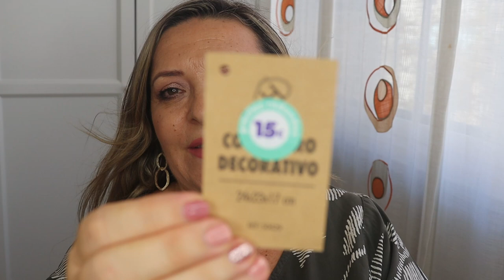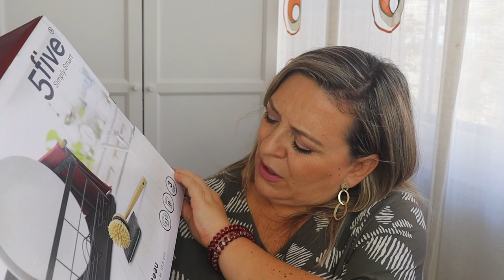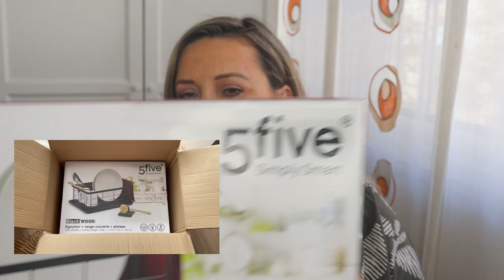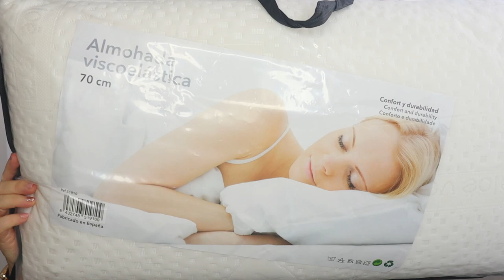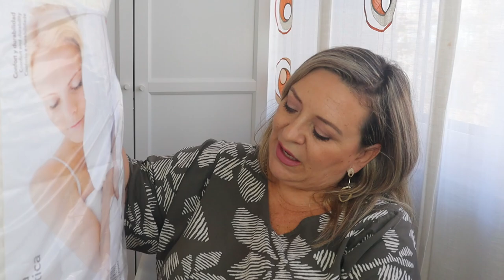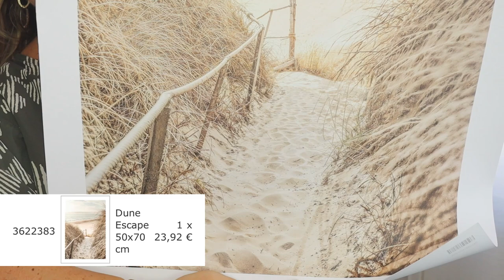HAUL DECORACIÓN IDEAS RENOVAR/ DECORAR TU HOGAR DE FORMA ECONÓMICA#pandoramenchu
Hola familia bonita, Bienvenida A UN NUEVO VÍDEO, en esta ocasión os muestro mis últimas compras de decoración y de artículos para el bienestar de nuestros hogares, no sé vosotras pero de vez en cuando necesito renovar mi hogar para de esta manera sanearlo y sentirme muy a gusto.
 En este vídeo os muestro qué me he comprado y como lo he decorado...quien sabe igual os da ideas este vídeo.
 Espero que os guste y dejadme un comentario bonito y/o constructivo; soy PANDORAMENCHU  y este es  mi canal de Youtube.